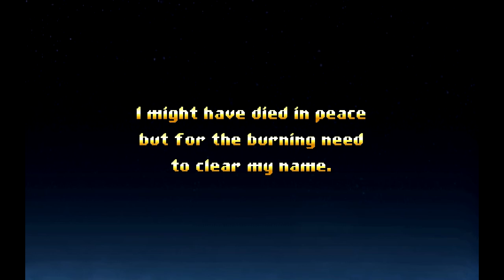[HD] [Co-op] Let's Play Jamestown - Part 1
Me and Adrenaguy LP a very fun, but very hard indie shooter. This Let's Play will be two playthroughs, one on Legendary and one on Divine with a potential playthrough on Judgement.  I apologise for all immaturity and vulgar language.